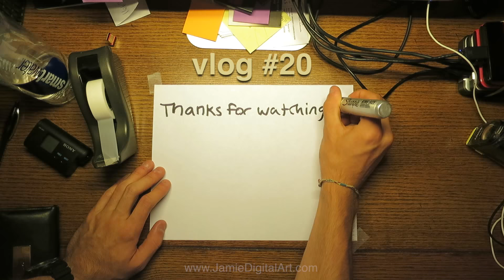Burn Schoolwork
vlog #20 - burning essays, worksheets, report cards, study guides, pain and suffering. Up in flames. Gone forever. Here are some photos from this video